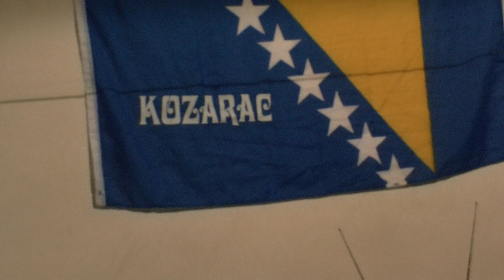Zlata Avdic u Le Puy en Velay - Francuska - 24.12.2011 Organizator Restaurant Balkan